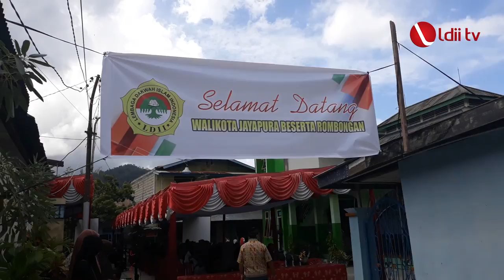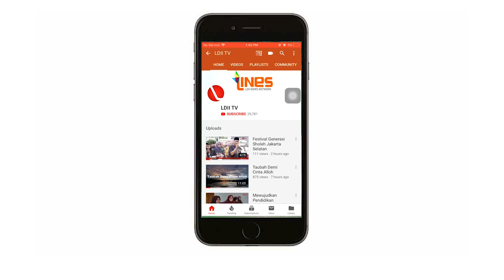LDII TV : Pemkot Jayapura Apresiasi LDII Selenggarakan Sosialisasi Sensus Penduduk 2020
Jayapura - DPD LDII Kota Jayapura selenggarakan sosialisasi sensus penduduk 2020 yang dibuka secara resmi oleh Wakil Walikota Jayapura, Ir. H. Rustan Saru,MM bertempat di Kompleks Masjid Al-Manshurin Waena, sabtu (29/02/2020).

Perhelatan tersebut menggandeng Badan Pusat Statistik (BPS) Kota Jayapura dan dihadiri oleh Dinas Kominfo Kota Jayapura, pengurus MUI Kota Jayapura, pengurus DPW LDII Prov Papua, DPD LDII Kota/Kab Jayapura dan Keerom, PC dan PAC Se-Kota Jayapura, Kepala Distrik Heram, Kapolsubsektor Heram, Danramil Abepura, KUA Distrik Heram, Kepala Lurah Yabansai, ketua RT & RW se-Kelurahan Yabansai, pengurus masjid se-Distrik Heram, warga LDII se-Kota Jayapura, dan pengurus gereja serta warga sekitar Masjid Al-Manshurin dengan jumlah peserta sebanyak 408 orang.

Dalam pembukaanya Wakil Walikota, Rustan Saru memberikan apresiasi dan terima kasih kepada LDII karena sudah mendukung program pemerintah dalam melalui kegiatan sensus penduduk, hal ini merupakan wujud dari warga negara yang baik.